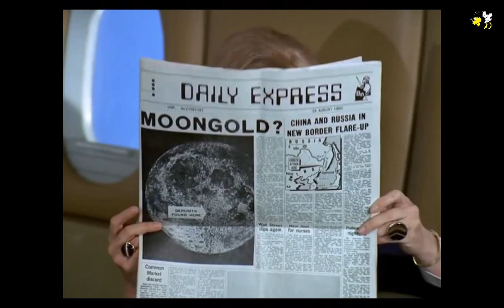Honigmann-Nachrichten vom 12. Juni 2017 – Nr. 1110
Themen:
Faktor Streß Angriff auf Ihr Gehirn&Ihren Körper. Letzter Meter gehört dem Individuum! BABS-I-Antistreß
Steht nächster Golf Krieg kurz bevor?
Wenn George Soros die Antwort auf die EU-Krise ist. Was in aller Welt ist dann die Frage?
Bonn: Polizeibekannter Syrer springt nach versuchter Vergewaltigung in den Rhein+wird gefaßt
Neue Rechte. Was steckt dahinter?
Ist Deutschland noch zu retten?
Konto: Empfänger: Kö
SWIFT-BIC: WELADEDIREK
Herzlichen Dank! …und hier gehts zum Honigmann-Shop
Gruß
Ernie
Der Honigmann